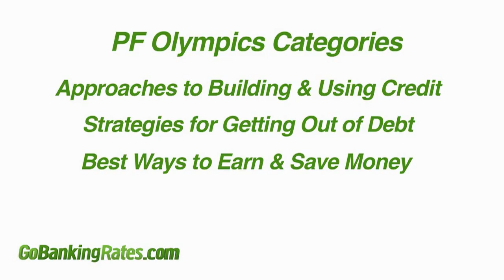Presenting the Personal Finance OlympicsWin $1000!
Email your submissions to us at pfolympics [at] gobankingrates [dot] com

FinCon12 and GoBankingRates.com are teaming up to honor the best personal finance experts in the industry. Following the format of the Olympic Games, participants will compete against each other in qualifying heats by submitting articles that address any of 4 topics, selected by Go Banking Rates staff, then move on to the finals for a chance to win a gold, silver or bronze medal and a $1,000, $250 or $100 cash prize, based on garnering the most votes from readers who enjoy their articles.

You may enter one or all of the following 4 categories
Approaches to Building and Using Credit
Strategies for Getting out of Debt
Best Ways to Earn and Save Money
Cutting-Edge Banking Technology

Please note that all entries should be published work from 2012, or original cont